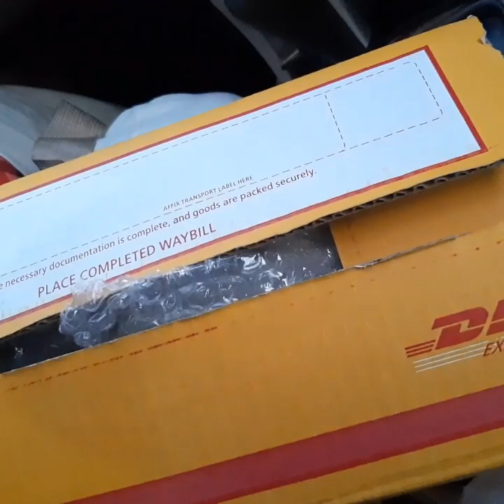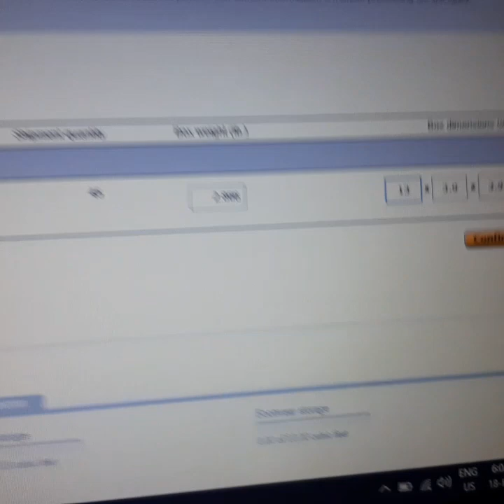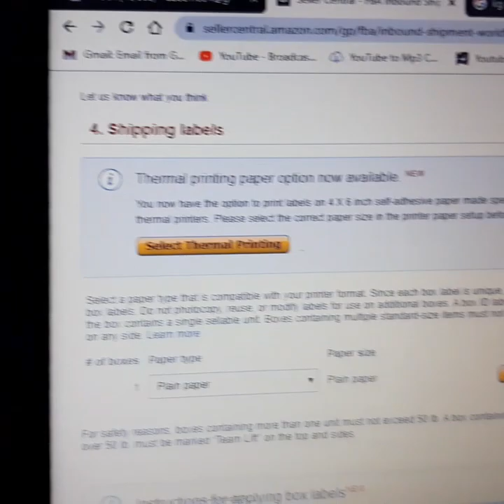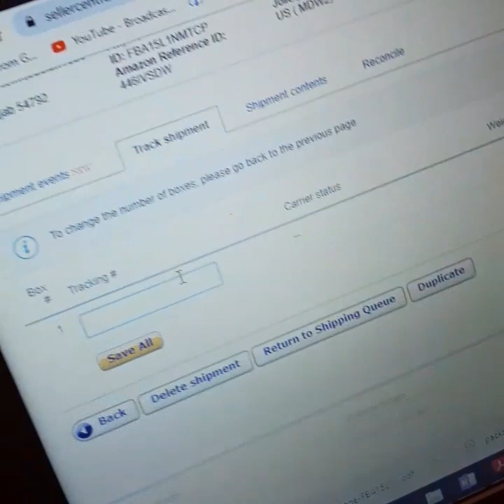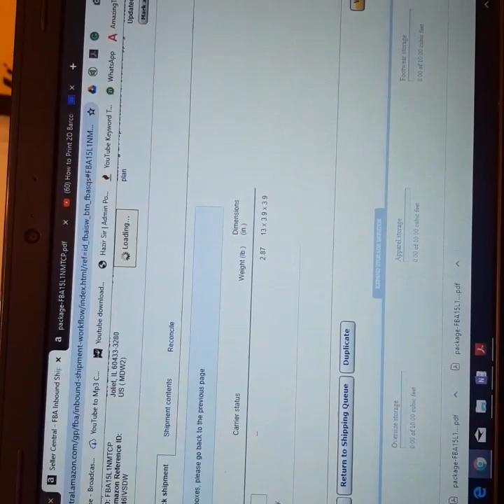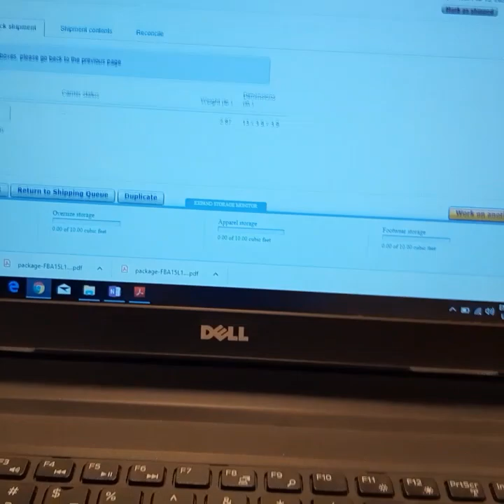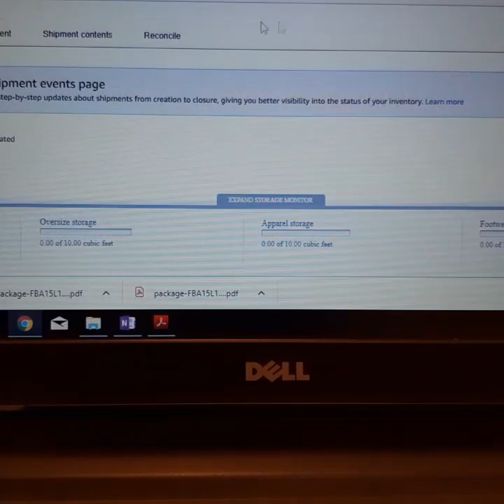Amazon Fba Pakistan, Lahore to Amazon Warehouse Usa (part 2) 03200045364 (Mentorship Program)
Mentorship Program includes A to Z Guidance with Face to Face and Online sessions:
1)Making Amazon Account from Pakistan and Registering International Brand
2)Product Research
3)Procurement
4)Packing, Labeling, Barcodes
5)Sending
6)Tracking
7) Getting the First Sale
8)Marketing, Advertising, SEO, Keywords
9)Private Label Brand
10)Growing the Brand
11)Setting Team and Office

Barcodes Amazon Fba Pakistan, Lahore to Amazon Warehouse Usa (part 2)